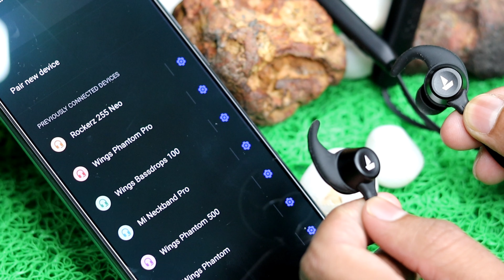Boat 255 NEO Unboxing & Review🔥|| Best Wireless earphone Under 1100 Rs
This video is all about Boat 255 NEO Unboxing & Review. Best part of this wireless earphone is that it has 25 hrs of battery backup and ipx6 certification. so for more information please watch the complete video.
BEST LAPTOPS:
Lenovo IdeaPad Gaming 3
HP Pavilion Gaming
Acer Aspire 7
ASUS TUF Gaming F15
Lenovo Legion 5